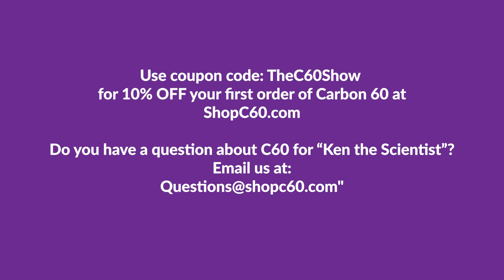Do I Have to Take Carbon 60 (C60) Every Day?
OxidativeStress just met its match! Get nerdy with us as we give you the answers to questions you’ve wanted to ask about Carbon 60, and your antioxidants regimen, submitted by C60 users just like YOU. Fight FreeRadicals and support the health of your mitochondria with your allies in health - C60 Purple Power! 💪🏽

In this clip:
You’re taking Carbon 60 - but are you taking C60 correctly? C60 Purple Power’s Ken “The Scientist” Swartz and CEO Jess MacNaughton tackle the topic of consistency when it comes to C60; What if you skip a dose? Will you lose the benefits you’ve gained? Is lifting my oxidative burden really a full time job? 😱

Whether you are just getting started with Carbon60 (C60) and are wondering how to get the most out of your healthy new habit, or a seasoned Buckyballs Buff looking for simple changes you can make to: optimize the functioning of your mitochondria, promote MentalClarity and Energy, support athleticperformance, promote skin vitality & hairgrowth and more... join us as we tackle your most asked questions about the antioxidant that has set the biohacking world abuzz! If you’re looking for time-tested advice for taking control of your health and elevating performance, you’re not going to want to miss this chat with 2 of Carbon 60’s most seasoned and knowledgeable pros.

About Us
Ken Swartz is the Founder and Chief Science Officer at C60 Purple Power. Ken has run several research science laboratories over the course of his career and discovered C60 while developing the MOXY fusion reactor. During his research, he became aware of the powerful free radical neutralizing properties of C60. In 2016, he founded C60 Purple Power which offers C60 made with certified organic oils and 99.99% pure sublimated Carbon 60, never exposed to solvents, and sourced in the U.S. Ken believes that “your health is your responsibility” and he is on a mission to help people feel empowered to take back control of their health.

Jess MacNaughton is the CEO at ShopC60.com & C60 Purple Power, and Host of C60 Health Connections, our Health & Wellness Podcast/YouTube show. She is a Business Executive with years of experience in corporate America and, for more than 20 years, she has been exploring various modalities in health, wellness, and spirituality. Through her extensive experience and incisive intellect, she has come to know many of the world’s leading wellness experts and new techniques for achieving optimal wellbeing. She believes that everyone deserves the opportunity to take control of their health and is passionate about bringing the most cutting-edge information to the C60 community.